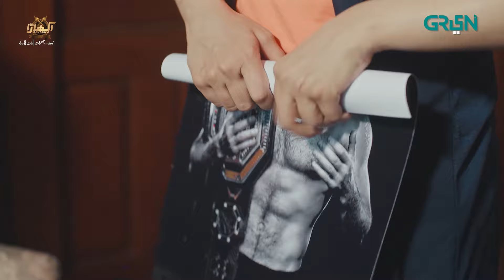Akhara Episode 4 | Best Scene Part 01 | Feroze Khan | Sonya Hussain | Every Wed 8pm | Green TV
Welcome to the world of Akhara where the fierce power of love and the unbreakable bond of family become a cause worth shedding blood, sweat and tears for.